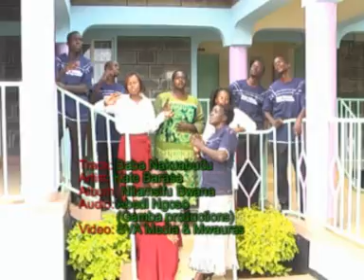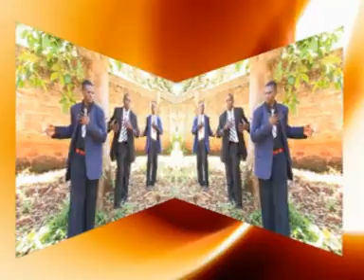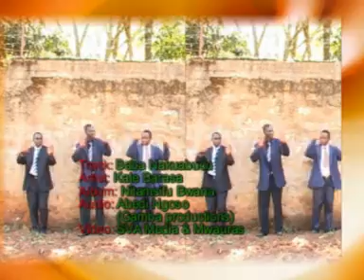Kate Barasa - Baba Nakuabudu (Official Video)